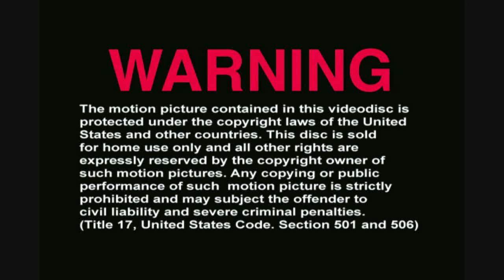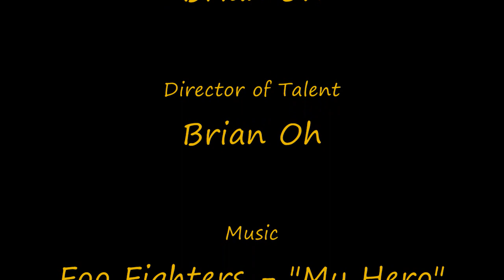NCC vs. Snakes on a Plane Flag Football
No Cover Charge takes on Snakes on a Plane